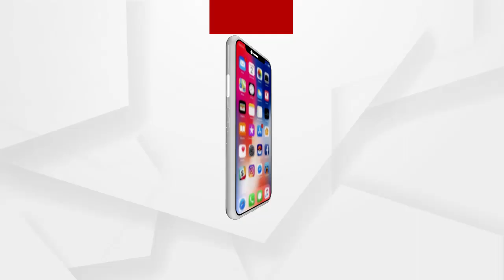There is no end to our miseries, tears welling up in eyes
ଦୁଃଖ କହିଲେ ସରୁନି, ଲୁହରେ ଭିଜୁଛି ଆଖି
ଶୁଣନ୍ତୁ କେମିତି ନିଜ ଦୁଃଖ ବଖାଣୁଛନ୍ତି ଜଣେ ମା...